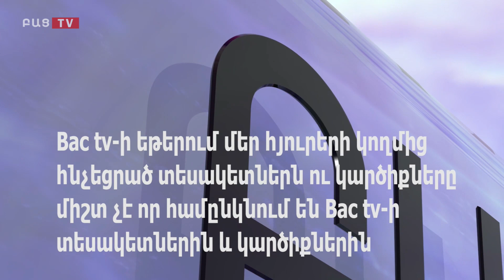Bac tv. Ես չեմ ուզում կիսել չորս նախագահների մեղքերը․ Արա Պապյան